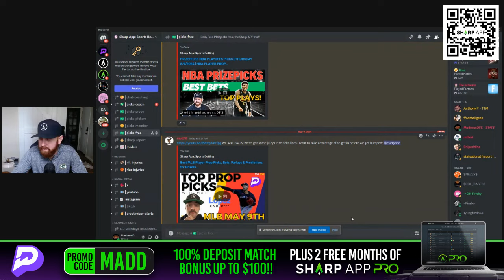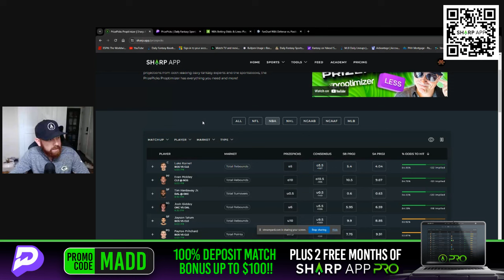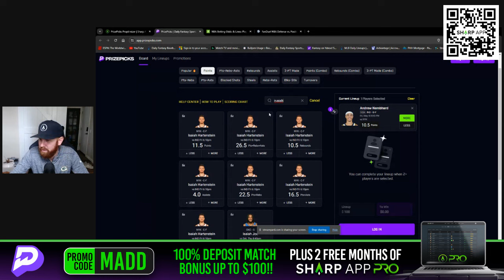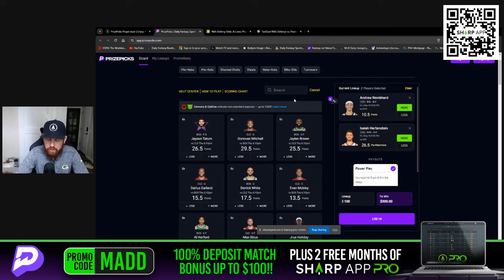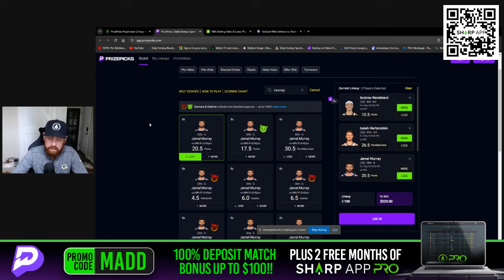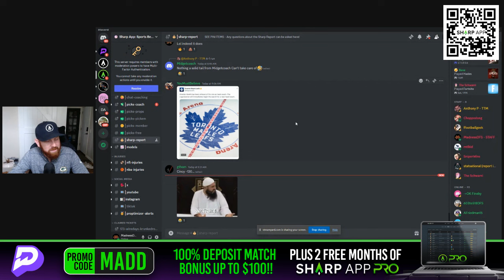PRIZEPICKS NBA PLAYOFFS PICKS | FLEX FRIDAY 5/10/2024 | NBA PLAYER PROPS | NBA PICKS & BETS TODAY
Join MadnessDFS as he dives into NBA Friday Night as he talks about Props, Picks, Bets, PrizePicks & Predictions! Let's GO!